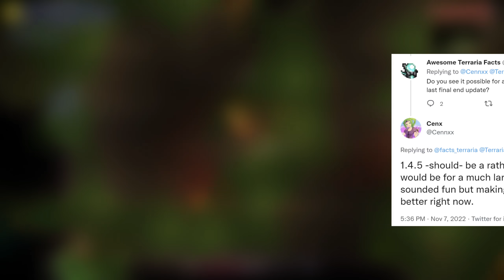Terraria 1.4.5 Update Announcement!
In today's video, we're discussing the announcement of Terraria Update 1.4.5, which is set to release in 2023. So let's dive into the latest Terraria News & Spoilers.